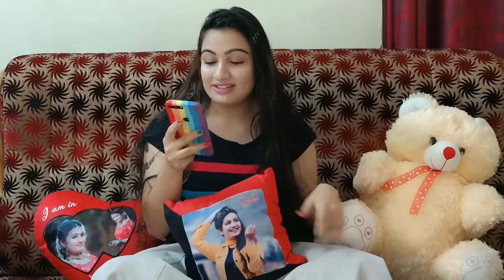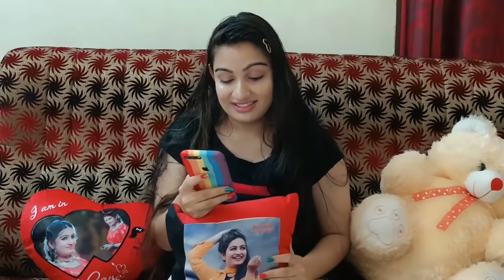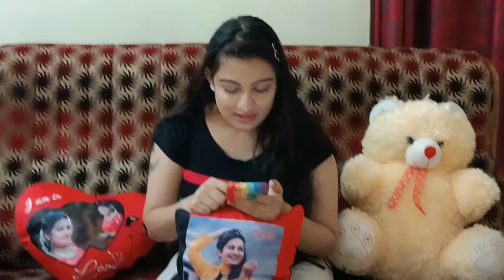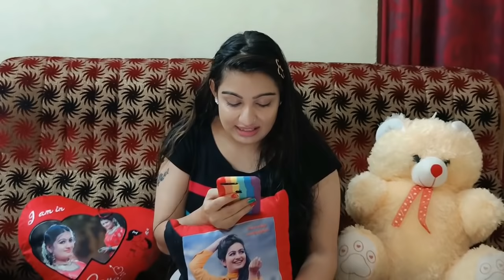Q & A Session | Manve Surendran | Mrs. Hitler | Koodevide | Asianet | Zee Keralam | Chimney Vlogs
Question and Answer section